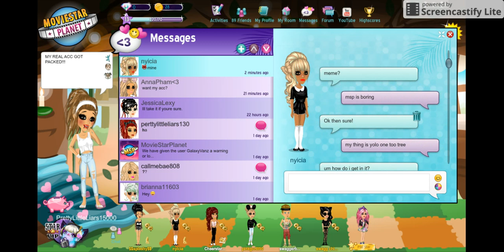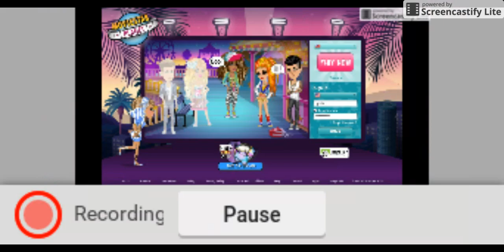I REALLY GOT PACKED!